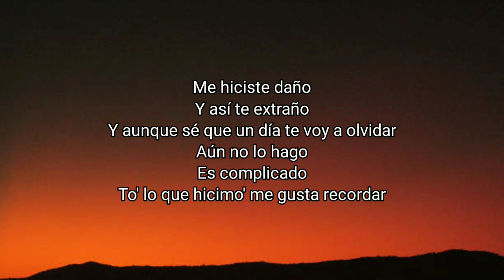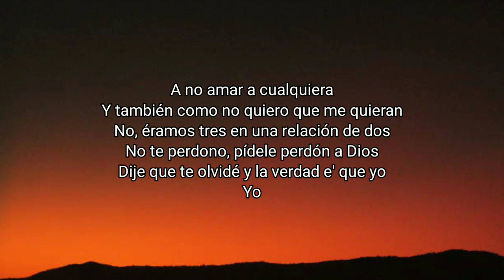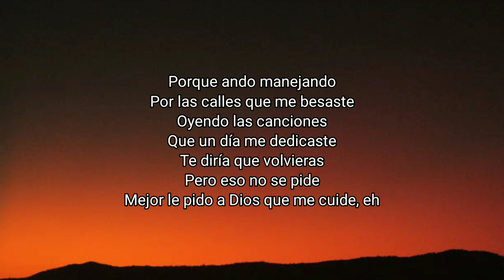Manuel Turizo - La Bachata (Letra_Lyrics)